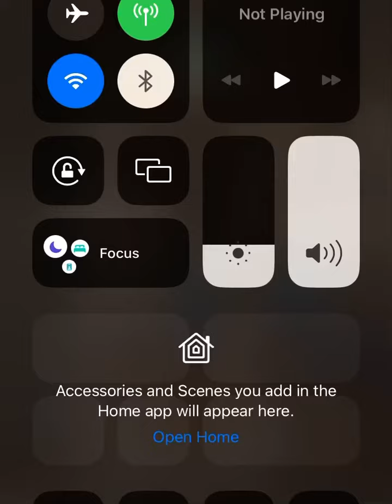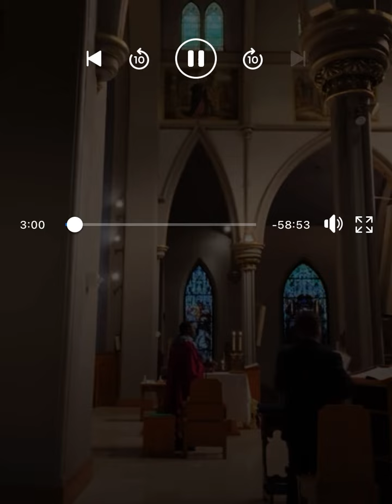Come thou long expected Jesus organ and voice